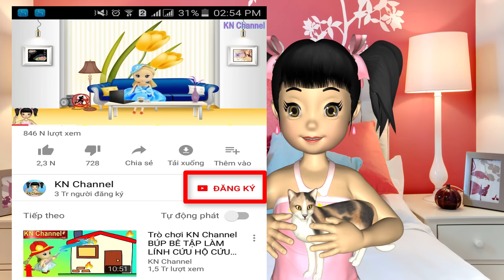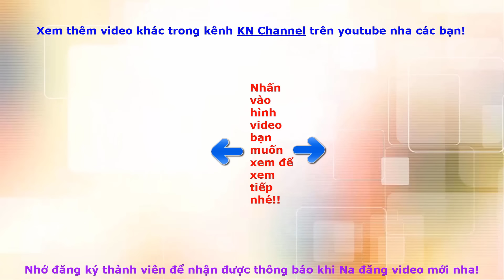Trò chơi KN Channel DU LỊCH BIỂN VÀ KỸ NĂNG CẦN BIẾT CHO BÉ | GIÁO DỤC MẦM NON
Trò chơi KN Channel DU LỊCH BIỂN VÀ KỸ NĂNG CẦN BIẾT CHO BÉ